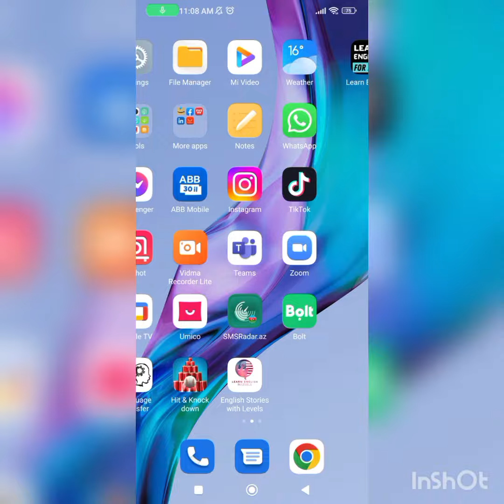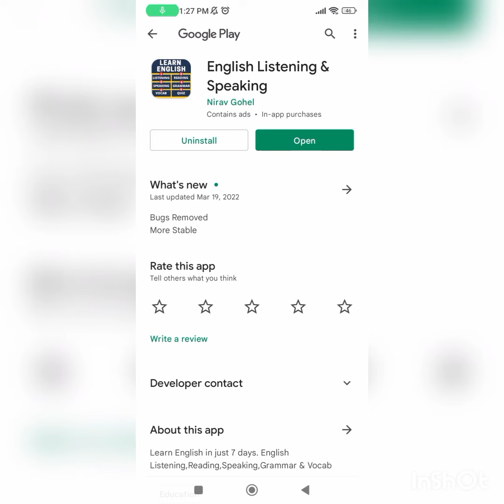Ingilis dilini öyrənənlər üçün pulsuz möhtəşəm program